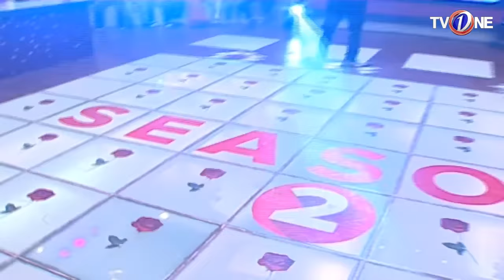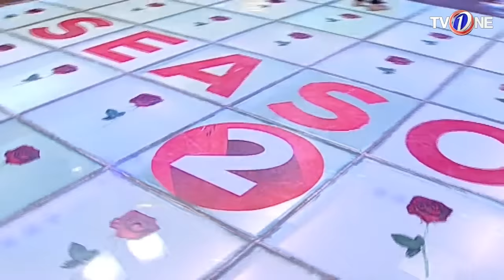Aap ka Sahir | Morning Show | 12th December 2017 | Full HD | TV One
Aap ka Sahir Morning Show  Starring Sahir Lodhi ,Amber Faisal,Kiran Khan,Alina Khan

He is back. With a box full of ideas that are out of the box! The king of hosting – Sahir Lodhi is back on TvOne, with a brand new show ‘Aap
Ka Sahir’. Power packed with new issues, unique advice and fresh solutions in every segment, ye show hai zara hat ke!